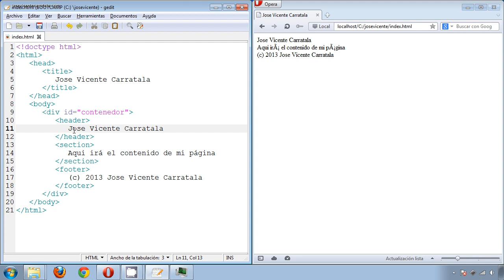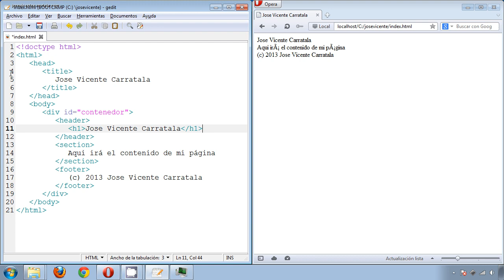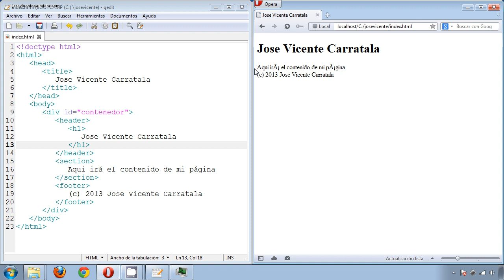Curso de creación web con HTML5 y CSS3 Parte 1 HTML5 14 Titular